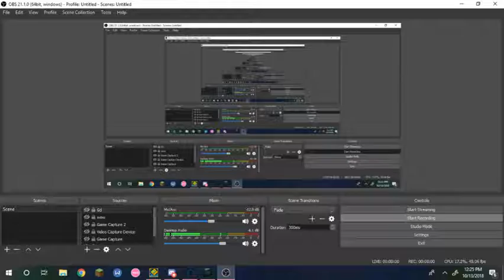Bring the (stereo) Madness